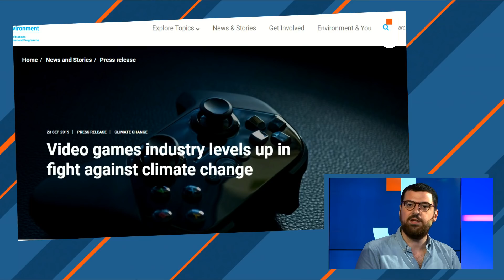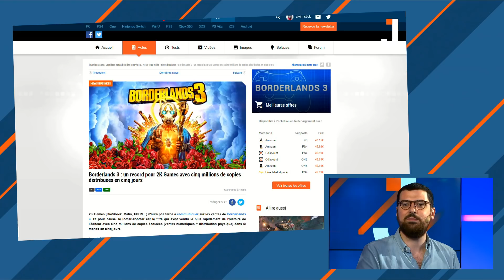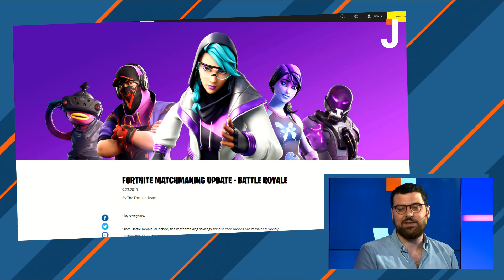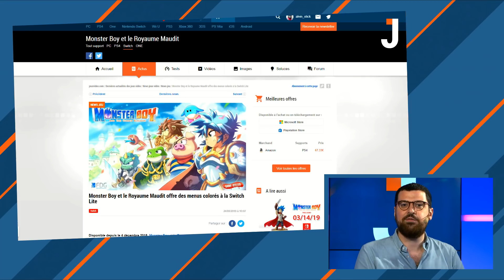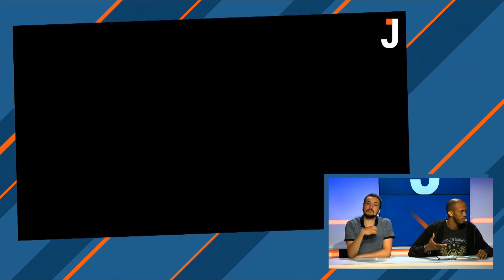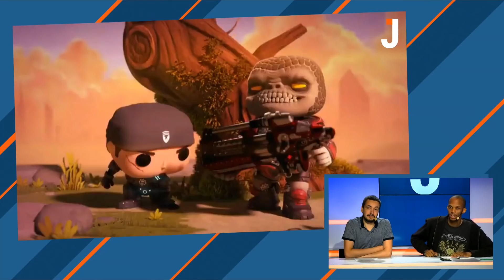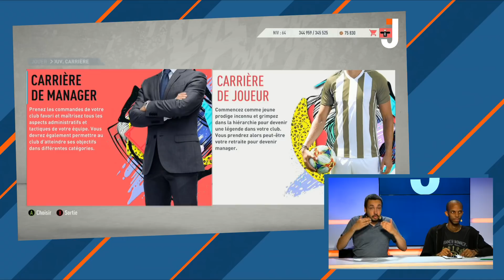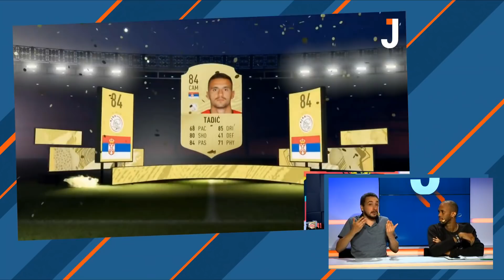Le JV s'engage pour l'environnement ! | LE JOURNAL #43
Environnement : 21 acteurs majeurs du jeu vidéo se sont engagés pour l'environnement, salués par un communiqué de l'ONU. Citons notamment Microsoft, Sony, Ubisoft, Sports Interactive, Google Stadia, Niantic, Twitch ...

Le journal, c'est une heure d'infos, des débats, des chroniques, de quoi suivre l'actualité jeux vidéo quotidiennement en  notre compagnie ! Animé par Lâm et réalisé sur LeStream, un rendez-vous quotidien à ne pas manquer !